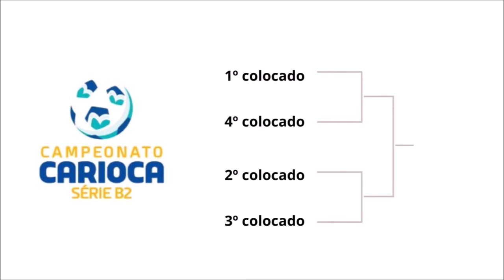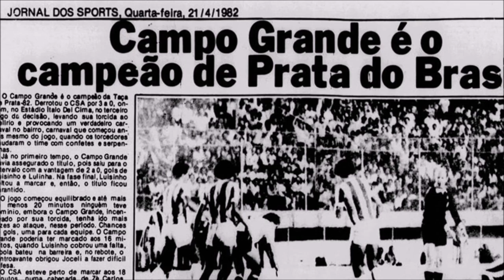CARIOCA B2 (2023): Times, Estadios, Regulamento e mais